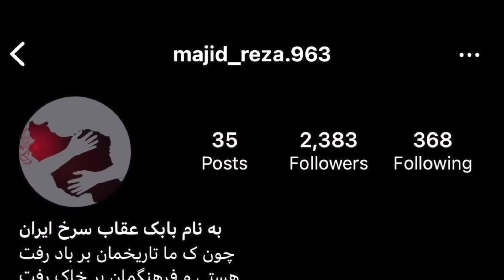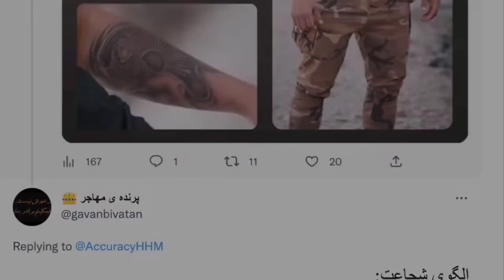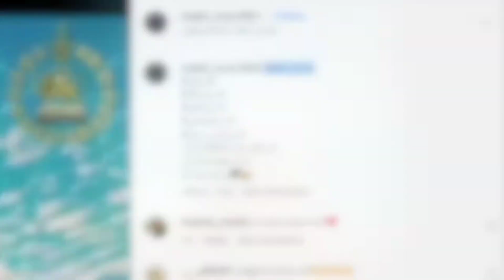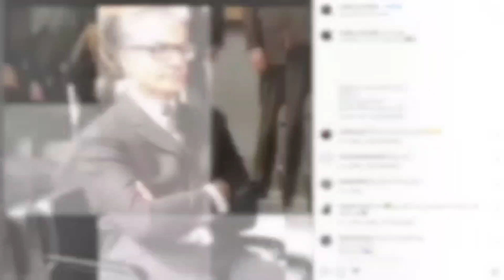پس گرفتن اینستاگرام مجیدرضا رهنورد و کشف راز قتل این جوان قهرمان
مجیدرضا رهنورد، کشتی‌گیر و یکی از بازداشت‌شدگان خیزش ۱۴۰۱ ایران بود که در ۲۱ آذر ۱۴۰۱ به فاصله ۲۳ روز از زمان بازداشت، با حکم دادگاه انقلاب مشهد اعدام شد. مجیدرضا رهنورد در جریان دادگاه بدون طی شدن تشریفات قانونی و درحالی که از فرصت دفاع در دادگاه و حق استفاده از وکیل محروم بود، به کشتن دو بسیجی و زخمی‌کردن ۴ بسیجی دیگر در جریان خیزش ۱۴۰۱ ایران در مشهد، متهم شده بود. این اعدام منجر به برانگیخته‌شدن موجی از خشم در ایران و جهان گردید
مجیدرضا رهنورد روز ۲۸ آبان در جریان خیزش سراسری ۱۴۰۱ بازداشت شد. فرایند دادگاه و صدور حکم او به سرعت و بدون طی شدن تشریفات قانونی و تنها پس از پنج روز از بازداشت انجام شد. مجید رضا رهنورد متهم شد که در روز ۲۶ آبان در خیابان «حر عاملی» مشهد به شش بسیجی حمله کرده و در جریان این حمله دو تن از آنان کشته و چهار تن دیگر مجروح شده‌اند. قاضی برای مجیدرضا حکم «محاربه» صادر و به اعدام محکوم شد و حکم مجیدرضا رهنورد در کمتر از دو هفته از جلسه دادگاه اجرا شد
مجیدرضا رهنورد بامداد روز ۲۱ آذر ۱۴۰۱ در مشهد به دار آویخته شد. پس از بازداشت زمانی که مادرش را ملاقات کرده بود، مأموران «هیچ صحبتی از اعدام نکردند و مادرش با لبخند و امید به اینکه پسرش آزاد می‌شود آنجا را ترک کرده‌است.» همچنین گفته شده مادر مجید رضارهنورد در صبح روز اعدام و زمانی که نیروهای جمهوری‌اسلامی داشتند مجیدرضا را به خاک می‌سپردند توانسته خود را به پیکر او برساند و از اعدام بی اطلاع بوده‌است.در تصاویری که رسانه‌های جمهوری اسلامی منتشر کرده‌اند، مراسم اعدام او با حضور مأموران با صورت‌های پوشانده و در محوطه‌ای که با بلوک‌های سیمانی مسدود بود انجام شد.
چند روز بعد از اعدام مجید رضا رهنورد ویدیویی از رسانه‌های وابسته به جمهوری اسلامی از مجیدرضا رهنورد منتشر شد. در این ویدیو در حالی که دست او شکسته‌ شده‌بود، چشم‌بند داشت و تعدادی نیروی امنیتی مجیدرضا را احاطه کرده‌بودند، خبرنگار صداوسیما از مجیدرضا رهنورد می‌پرسند که در وصیت‌نامه خود چی نوشته‌ای و مجید رضا رهنورد می‌گوید: «کجا خاکم کنند و دوست ندارم گریه کنند سر مزار، دوست ندارم برایم نماز و قرآن بخوانند. ... شادی کنند و آهنگ شاد پخش کنند.
در شبکه‌های اجتماعی تصاویری از منزل مسکونی خانواده مجیدرضا رهنورد در خیابان حر عاملی مشهد منتشر شده‌است که نشان می‌دهد پنجره‌های خانه او شکسته شده و روی دیوار و در منزل مجیدرضا رهنورد علامت‌گذاری و شعارنویسی‌هایی بر ضد مجیدرضا نوشته شده‌است. کاربران شبکه‌های اجتماعی این اقدام را با رفتار فاشیسمی آلمان نازی بر علیه مخالفینش مقایسه کرده‌اند. در یکی از تصاویر زنی با پوشش چادر در حال سلفی گرفتن با خانه آسیب دیده مجیدرضا رهنورد است
نخستین تصویر منتشر شده از مجیدرضا چند روز پس از بازداشت و در اتومبیل مأموران حکومتی در راه انتقال به دادگاه، نشان می‌دهد از بینی مجید رضا رهنورد خون جاریست. تصویر دیگر در دادگاه نیز وی را با دست شکسته و گچ گرفته نشان می‌دهد.همچنین اعترافی اجباری از مجیدرضا رهنورد در حالی که دستش شکسته و در گچ است از سوی رسانه‌های حکومتی ایران منتشر شد
امجیدرضارهنورد ۲۳ روز پس از دستگیری اعدام شده‌است. با در نظر گرفتن تاریخ جلسه دادگاه در واقع مجیدرضا رهنورد در مدت زمان کمتر از دو هفته و پس از جلسه اول دادگاه به دار آویخته شده است. پگاه بنی‌هاشمی، کارشناس حقوق این اقدام را یادآور دادگاه‌های صحرایی دانسته‌است. او معتقد است روند صدور احکام در ایران تا پیش از این به این سرعت نبوده‌است. دادگاه در روز ۸ آذر به پایان رسیده و یک روز بعد قاضی دادگاه انقلاب، «هادی منصوری» حکم اعدام مجیدرضا رهنورد را صادر کرده، طی شدن فرایند دادرسی و سپس فرجام‌خواهی در دیوان عالی کشور طی ۱۲ روز (بدون احتساب روزهای تعطیل) انجام شده است که این در نظام جمهوری اسلامی سابقه بی‌سابقه است